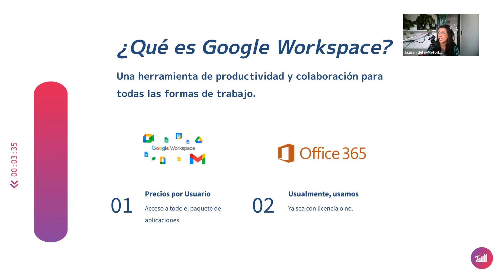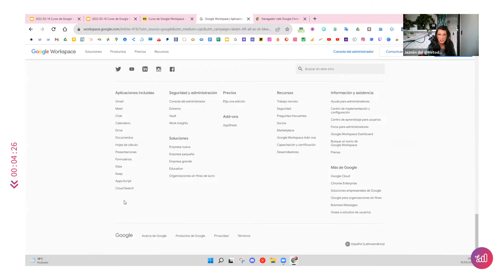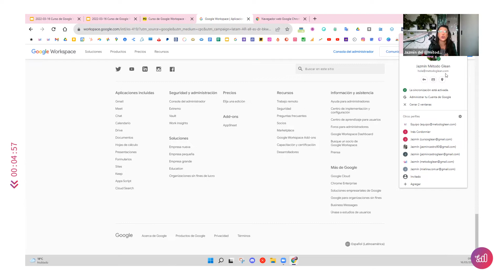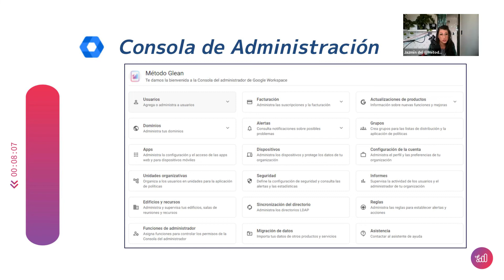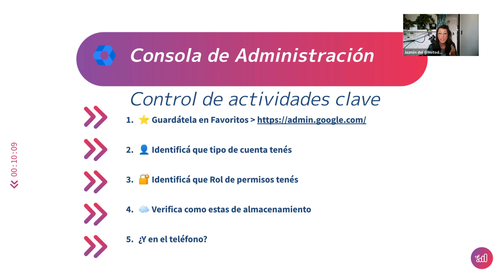553 🎈 ¿Qué es Google Workspace?